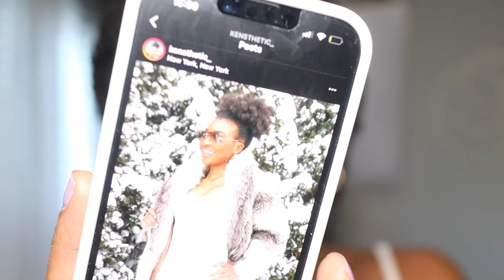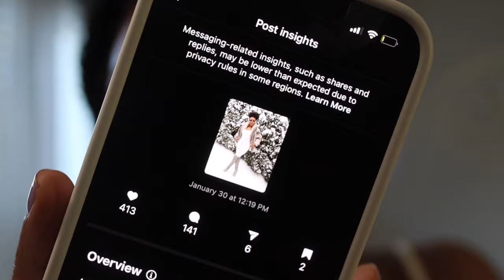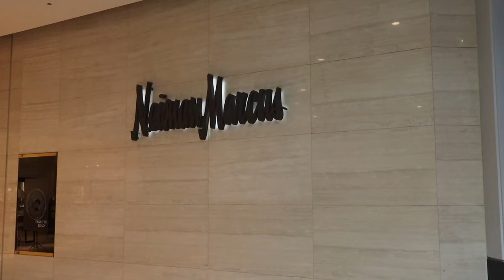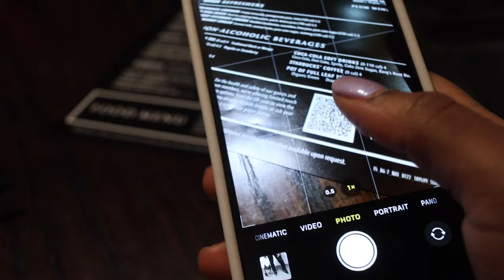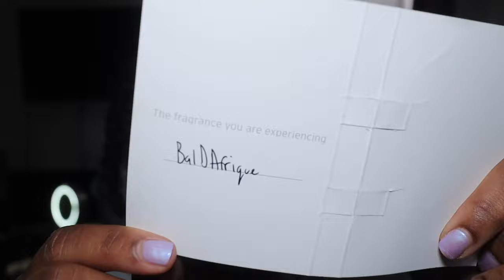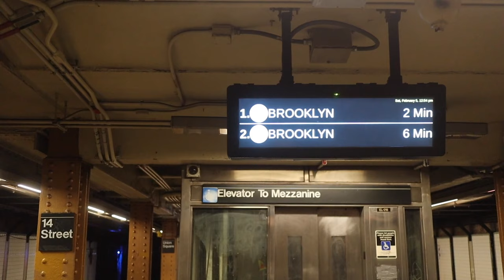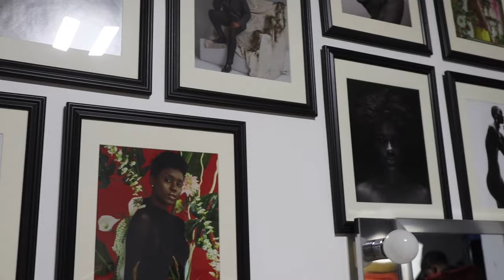VLOG | LUXURY UNBOXING, HANGING WITH FRIENDS, PHOTOSHOOTS, PRODUCTIVITY, GRWM + MORE | KENSTHETIC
Hey Loves,

Another Week, Another Vlog! This week I was so productive, bought myself a new luxury item, hang out with friends, + more! I hope you all enjoyed this video!

February 1, 2022:
Green Vest
Stushy's Channel - @TheStushLife
Vlogging Camera Light
One Size Beauty Setting Powder
Brown Naked Wardrobe Dress

February 2, 2022:
Off White Boots
The Pink Stuff

February 4, 2022:
Digital Planner
Pattern Beauty Brush
Byredo Bal D'Afrique

12.5K Subbie Celebration! See Details Below
3. Like this Video
5. Send me screenshots of all entry requirements via IG DM or email to validate your entry

▷FAQs:
➥Ethnicity:
     Dominican (West Indian)
➥Hair Type:
     4b/4c & low porosity
➥Place of Residency:
     New York
➥Age:
     27